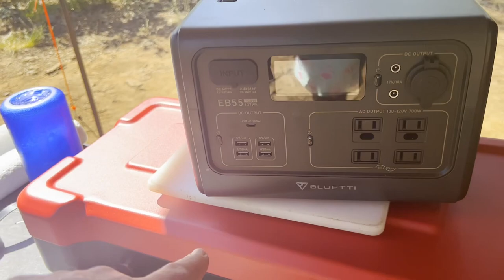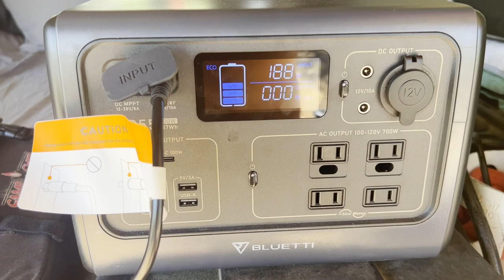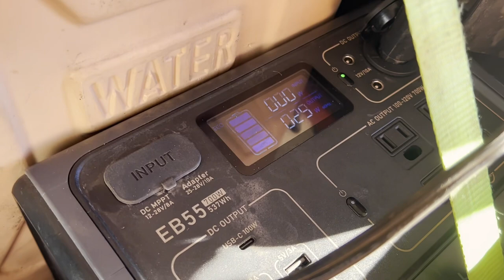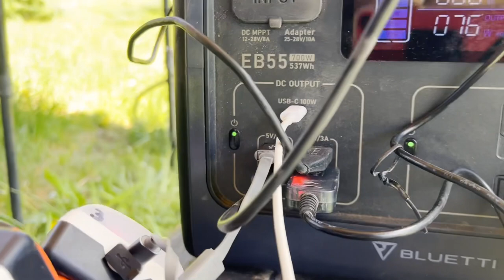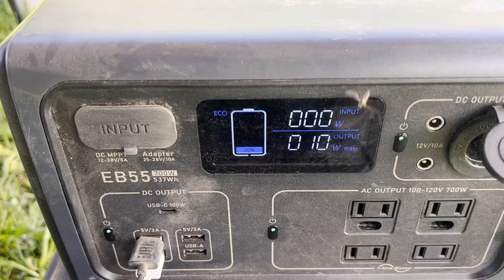Bluetti EB55 Portable Power Bank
In this video I go over my initial impressions of the Bluetti EB55 Portable Power Bank. A great addition to your overland and camping gear.

Support Pledge

▶GEAR I USE / RECOMEND
Navigation
Tablet Mount
Garmin InReach Nav & Sat Communicator
Phone Mount
Camera Gear
DJI Osmo Action
Small Bendy Tripod Thing

Sleeping & Housing
Gazelle T4 Tent
Gazelle T4 Overland Tent
Thermarest Sleeping Pag
0 sleepin Degree Sleeping Bag
MyPillow Travel Pillow
Heavy Duty Small Camp Chair

5lb Propane Tank
Nesting Camp Cook Set
Camp Chef Cooking Tools
Egg Holder

Tools & Recovery
Tree Saw

Misc.